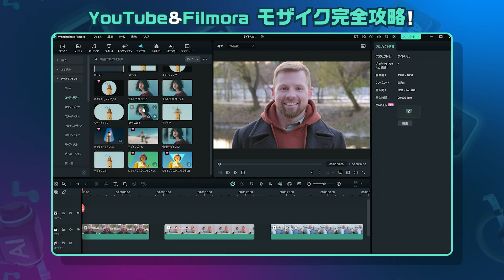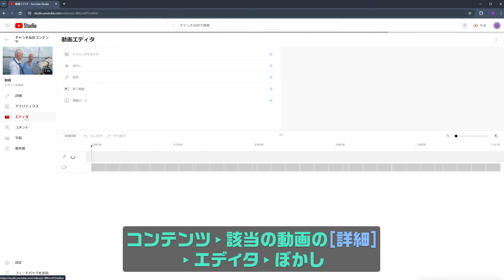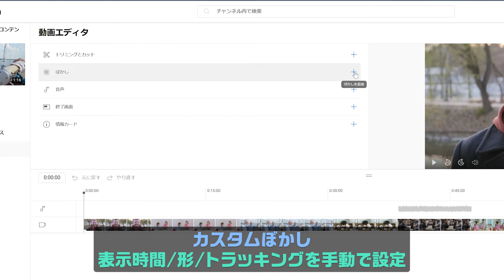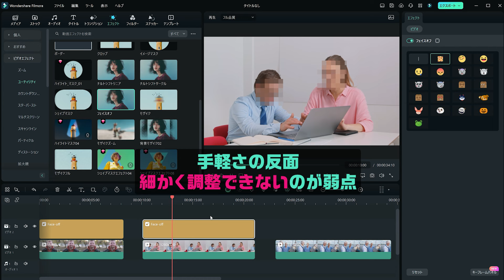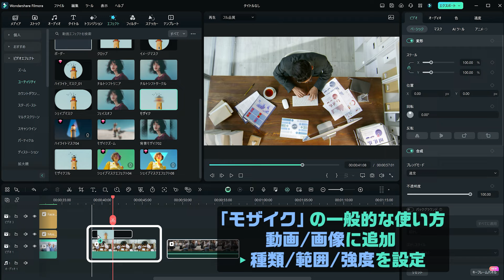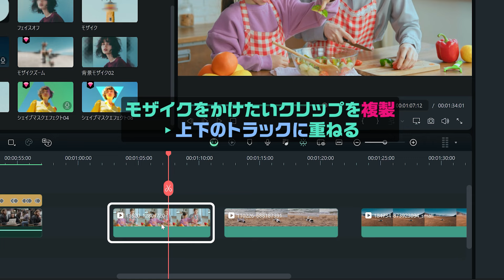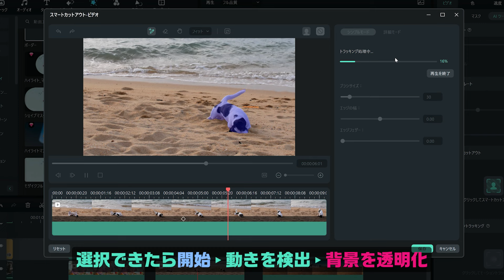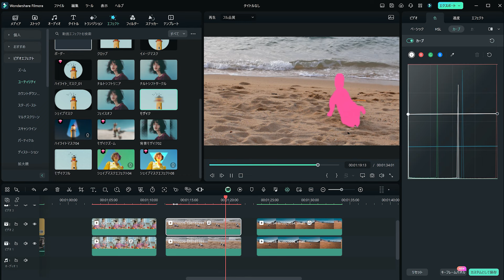YouTube & Filmoraモザイク完全攻略テク！アップした動画にぼかしをかける方法｜Wondershare Filmora(Windows＆Mac)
動画編集ソフト・Filmora最新バージョンを今すぐ体験　▶
今回の動画では、YouTubeに投稿した動画に後からモザイクを追加する方法や、
Filmoraの様々なモザイク機能を使って顔隠しや背景隠しなど
効率的に行うテクニックを解説していきます。

00:00 YouTube & Filmoraモザイク完全攻略テク！
00:37 YouTubeのモザイク機能
02:48 最速！簡単！顔専用モザイク
03:51 自由な形のモザイク
04:56 AI機能でモザイクを作成

❏　YouTubeアップした動画にモザイクをかける方法
YouTubeStudioにはいくつかの編集機能があって後からモザイクをかけることができます。
「顔のぼかし」と「カスタムぼかし」がありますので、必要に応じて使いましょう。
「顔のぼかし」はYouTubeが自動で動画内の顔を検出します。
この中からモザイクをかけたい人を選んで適用するだけで動画にモザイクが自動で追加されます。
モザイクの編集が完了した後、反映されるまでに時間がかかるので注意が必要ですね

❏　最速！簡単！顔専用モザイク
Filmoraにはいくつかのモザイク機能が搭載されていますが、人物の顔に特化したモザイクはエフェクト▸ビデオエフェクト▸ユーティリティにある「フェイスオフ」が簡単で最速です。
顔が映っている動画クリップの上か、クリップに直接ドラッグ＆ドロップするだけで、画面内の顔を自動認識してモザイクをかけます。
複数の人が映っている場合も瞬時に適用されて便利ですね。

❏　自由な形のモザイク
エフェクトマスクを使えば、エフェクトが適用される範囲を調整できるので、モザイクを全画面にしておいて、特定の部分だけをぼかしたり、被写体の動きを追うようにキーフレームで動かすこともできます。
マスクを反転させれば背景をぼかすこともできますね。

❏　AI機能でモザイクを作成
Filmoraに搭載されているAI切り抜き機能を使えば、動く被写体の形に合わせたモザイクを作成することも可能です。
切り抜く対象が人間であればAIポートレートを使うと速くて簡単です。ONにするだけで自動的に人物を認識して背景が透明化されるので、必要に応じてエッジの幅やフェザーの調整をしましょう。
画面内に対象以外の人物が映っていて、切り抜きがうまくいかない場合や、動物や乗り物など人間以外の被写体が対象の場合は、AIスマートカットアウトを使ってみましょう。
また切り抜きツールを使う場合は、クリップが分かれているので、カラーツールを使ってモザイク部分だけの色を変更することもできます。
一時的な目隠しなど演出的な使い方にも向いていますね。

以上、YouTubeとFilmoraのモザイク機能についてご紹介しました
シーンにあった機能で効率的なモザイク編集を行ってくださいね

⭐関連動画⭐
モザイク処理も簡単✨モーショントラッキング完全攻略編

いつでもどこでも楽しく動画編集・Filmora スマホ版

​ー⭐ー⭐ー⭐ー⭐ー⭐ー⭐ー⭐ー⭐ー⭐ー